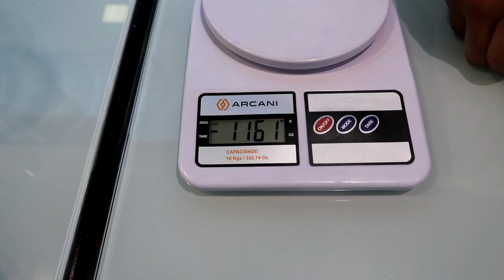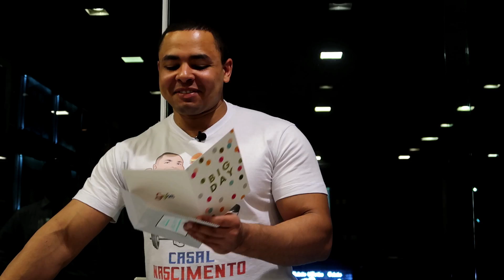DESAFIO 24 DO JULIO - COXINHA DE 3 KILOS - PANETTERIA ZN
EM FEVEREIRO EU E A ANA FIZEMOS O DESAFIO DA COXINHADE1KILO, COMI A MINHA E MAIS DA METADE DA COXINHA DA ANA EM MENOS DE 10 MIN. QUANDO FINALIZEI O GARÇOM ME FALOU QUE ME ESPERAVA PARA O DESAFIO DA COXINHADE3KILOS .
ESSE DESAFIO É MAIS COMPLICADO E TINHA SIDO FEITO APENAS PELO CORBUCCI EATS, AGORA QUE ESTAVA ME SENTINDO MAIS PREPARADO RESOLVI VOLTAR.
CONFIRA O RESULTADO DESSE VÍDEO E COMENTA O QUE ACHOU.
Local: PANETTERIA ZN
Endereço: Av. Eng. Caetano Álvares, 4.170 - SP
Muito obrigado por nos acompanhar!